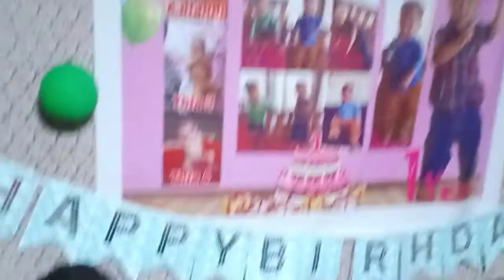ka fapa Mesak C Remruatsanga